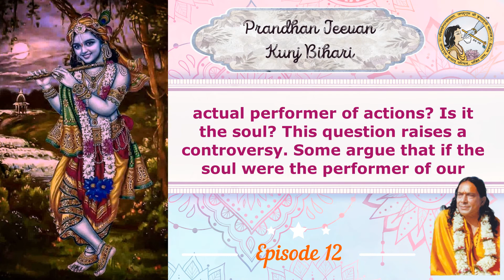Prandhan Jeevan Kunj Bihari Part 12 - Jagadguru Shree Kripalu Ji Maharaj (English Subtitles)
'Prandhan Jeevan Kunj Bihari' Pad Vyakhya - Kirtan explanation by Jagadguru Shree Kripalu Ji Maharaj.